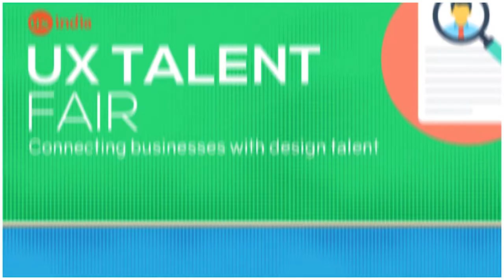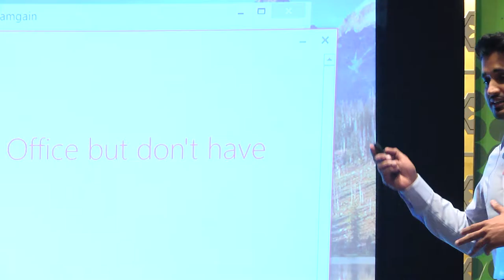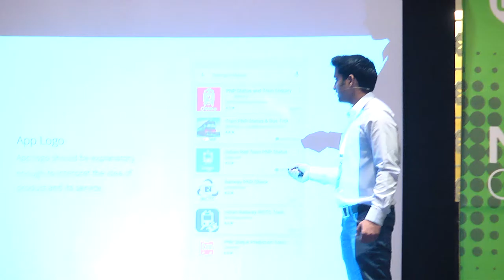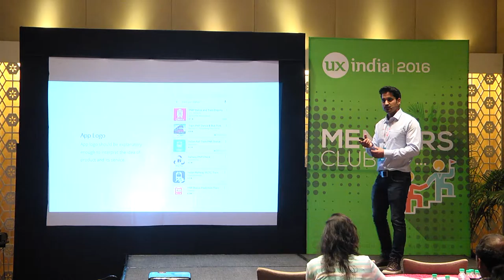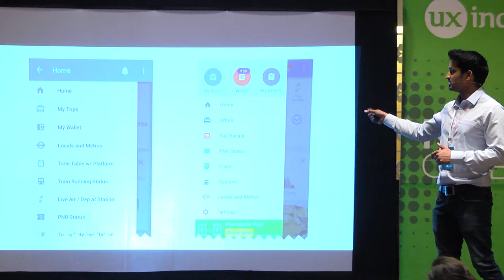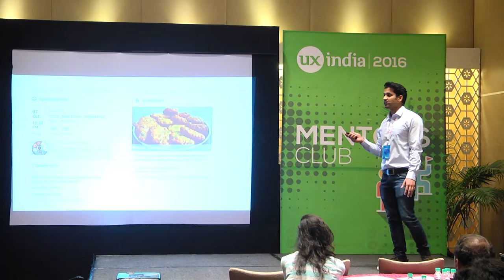Naveen Mamgain at UXINDIA 2016: Design, Develop and SURVIVE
UXINDIA 2016(ux-india.org): International Conference on User Experience Design
UXINDIA Conference is being organized by UsabilityMatters.Org

(Advanced Track)
“Design, Develop and SURVIVE” (TED Like Talk)
Once app has developed and submitted to the store then in first few days decide the fate of application. And for app its pivotal to get the attention and downloaded. What companies should focus on while launching their app. What happens if your target audience is almost everyone. In this talk I want to focus on key things which we have experimented in our company and got good results.